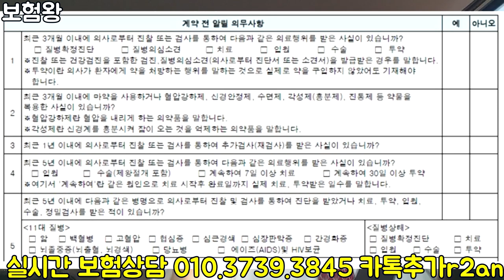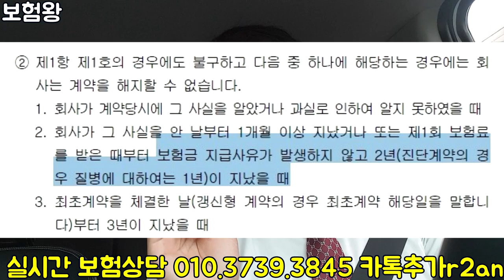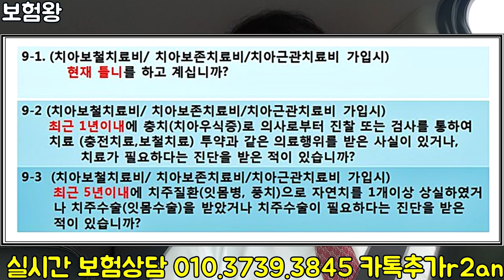제발 보험가입시 고지사항 제대로 알고 가입하자!! 가입자만 개피본다ㅠ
구지 고지사항이 아님에도 불구하고 고지하여 부담보 ? 할증?
유병자로 가입하신 분들이 많이 있습니다.

그래서 저 보험왕이 고지사항 고지의무에 대해서 정확시
팩트만 설명드리겠습니다.

가입하는데 많은 도움되세요^^

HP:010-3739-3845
카톡친구추가:r2an
카톡플러스친구:태수의 보험리모델링